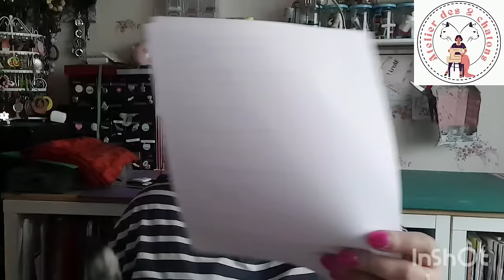Sorties patrons mars: femmes, enfants, hommes et accessoires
Femme

·        Amagate wax

blouse Flora
Tailles 32 à 56
Patron de couture - Flora - Top - Taille 32 à 56 - PDF - AMA/1011 (amagate.fr)
10.90 € pdf, ou 17 € pochette

·        Charlotte jaubert

surveste Malo
Tailles XXS à XXXL
Malo – Charlotte Jaubert
12€ pdf uniquement

·        Ellie and mac

Top Bridgette
Tailles XXS à 6XL
9.42€ pdf uniquement

Débardeur Tiffany
Tiffany Tranquil Tank Top Pattern (ellieandmac.com)
7.07€ pdf uniquement

·        Isapatterns

- top suzon
Tailles du 34 au 56
17.90€ pochette, 9.90€ pdf

- salopette suzette
17.90€ pochette, 11.90€ pdf

·        Lise tailor:

livre « escapade au soleil » propose 10 patrons couture + 1 patron tricot et 1 motif broderie

patrons : La robe – Le foulchie – Le Tote bag et la broderie – Le short – Le top en tricot – Le panier soleil – Le maillot de bain – La chemise – Le cabas – La jupe midi – Le bracelet – Le body

tailles du 34 au 52
Escapade au Soleil - Livre de patrons - Lise Tailor
prix 28€

·        Germain patron

Veste Hiro
Tailles S à XXL
Hiro - Germain Patrons
Prix 11.90€, pdf 21€ en pochette

·        Coralie bijasson

Combinaison anouck
Tailles 34 à 48
Patron de couture de la combinaison Anouck, 1 patron / 9 possibilités (coralie-bijasson.com)
Pochette 11.90€, pdf 9.90€

·        mimoi pattern

pantalon St Claude
tailles 32 au 50
10,70€ pdf uniquement

·        dressing de cindy

Robe Encore
tailles 32 au 52
patron gratuit

·        méthode mathilde

Robe top armance
tailles 34 à 50
Robe, jupe et haut Armance – Méthode Mathilde (methodemathilde.com)
16€ pdf uniquement

·        belene paris

Collection maille : 5 robes/top, 2 hauts et 1 jupe
tailles 32 à 50
8 patrons entre 10.90€ et 9.90€
Les patrons PDF | Marque de patrons de couture (belene-paris.com)

·        instinct couture

Capuche beira
tailles du 32 au 52
7€ pdf ou 14€ pochette

Blazer isatis
7€ pdf ou 14€ pochette

·        idonim lingerie
maillot de bain jillian
Tailles 34 au 48
Patron de maillot de bain 1 pièce – JILLIAN – Idonim Lingerie (idonim-lingerie.fr)
13€ pdf, 17€ pochette

·        la robe du chat
pantalon chantal
Tailles 34 à 52
Pdf 10,90€ pochette 16€

·        vestiaire éponyme
top asymétrique "l'irrésistible "
taille 34 à 48
Patron PDF - L'irrésistible - Le Top - Vestiaire Eponyme
8.90€ pdf uniquement

·        klafoutis

perfecto framboise
tailles enfants :2 à 12 ans
tailles adultes : 32 à 52
Patrons – KLAFOUTIS Couture
13.95 € en pdf ou 28.95€ pochette pour le pack famille, ou 7.50€ pdf à l’unité et 14.95€

·        ma petite mercerie

pantalon jogging mixte
tailles XS à XXL
Patron couture gratuit - jogging mixte (PDF) (mapetitemercerie.com)
patron gratuit

·        Maison fauve
Blazer mimosa, robe daiquiri, duo débardeur Spritz, combishort cosmopolitan, chemisier bellini
En pochette uniquement 17,90€

·        Clematissse patterns
Sweat butterfly

Pdf 11€, pochette 16,90€ et 2 kits (pastel ou flash) 54,90€

Enfants

·        Notches patterns
Blouse Didi
Tailles 92 à 176

 16€ pdf uniquement

•         little lizard king:
robe lancaster (+ femme)
tailles enfants : 12 mois à 14 ans
tailles femmes : 0 à 32 tailles US

9.50€ pdf enfant ou 18.45€ bundle femme + enfant

Hommes

·        capacha couture
veste xyno
tailles xxs à 6xl en statures courtes à moyenne ou moyenne à longue
10.90€ en pdf

Pantalon mika
Tailles xs à xxxl
Pdf 10,90€ pochette 17,90€

Accessoires :
·        Madeinestel
sac absolu
(patron gratuit)

·        Atelier Miinsa pour mercerie snaply
sac rond
Patron gratuit : Tuto sac rond - Snaply Magazine
(patron gratuit)

·        Peste et cholera :
Porte monnaie rosea ira
(Patron gratuit)

·        Ellie and mac :
Peluche lapin :
5.65€ pdf uniquement